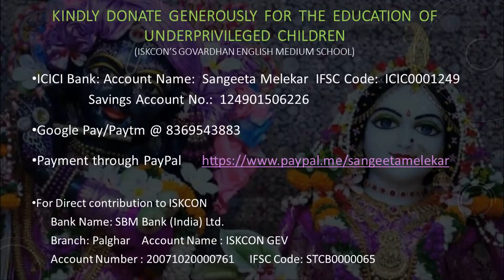2022-05-07_Mujhe kitna pyaar hai tumse_Sangeeta M. & Saurav Kishan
Dil Tera Deewana (1962), Lata, Rafi, Shankar Jaikishan, Shailendra (Shammi Kapoor, Mala Sinha)
Date & Place:  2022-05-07_ReLive Mohd Rafi Show_Chennai (Venue Unknown)
Performer(s): Sangeeta Melekar & Saurav Kishan

Program Note:  During this show in Chennai, the front camera malfunctioned and only the video coverage from the side camera could be obtained.  The front camera is supposed to focus on the singers and the side camera is generally used to capture the side view and the orchestra.  Please accept my sincere apologies for the imperfect video coverage of the performance.  I am hoping you all will be able to look past the video and enjoy the song.